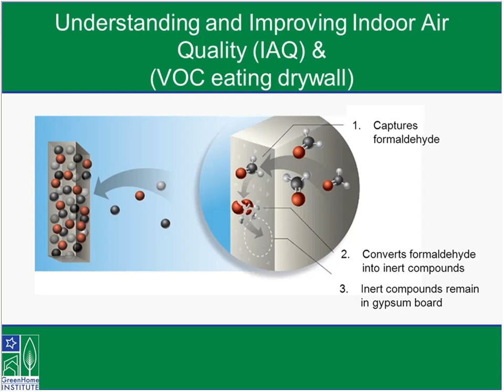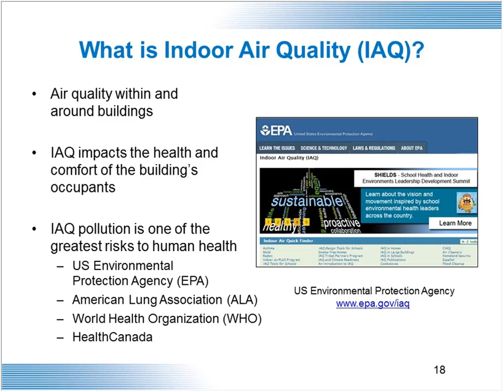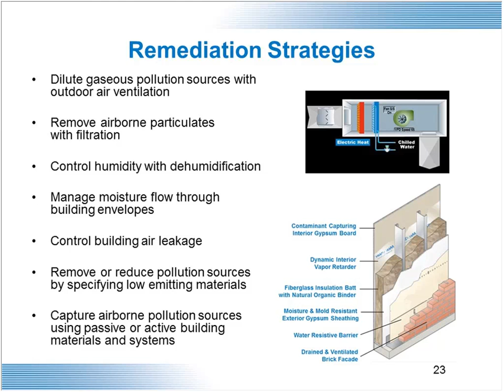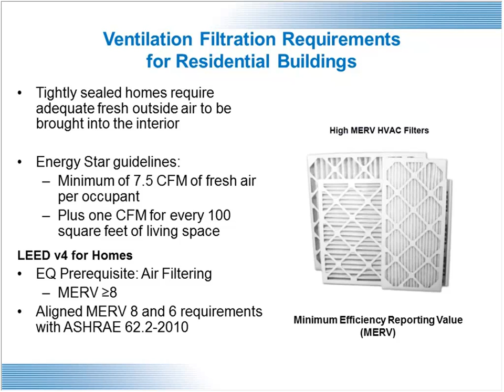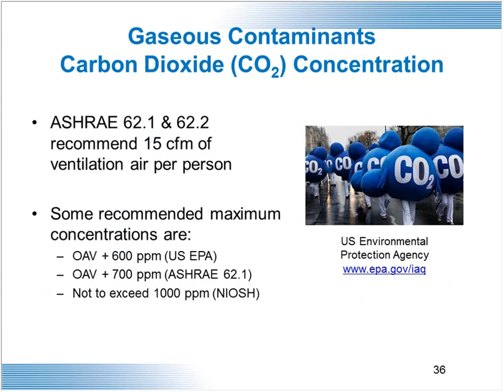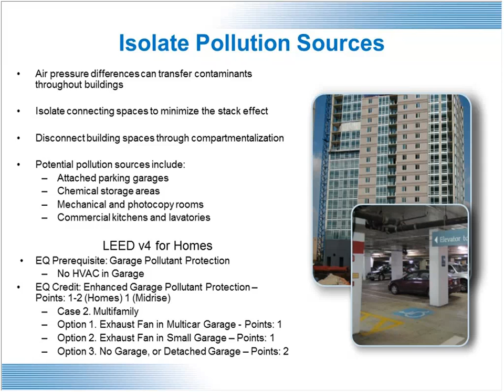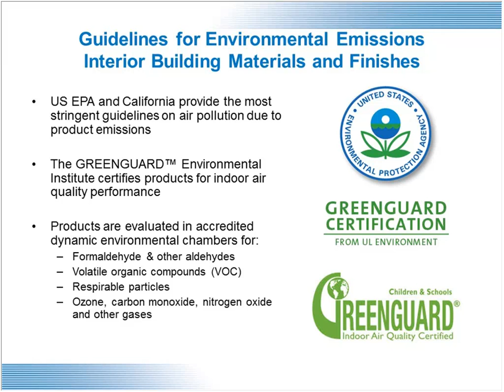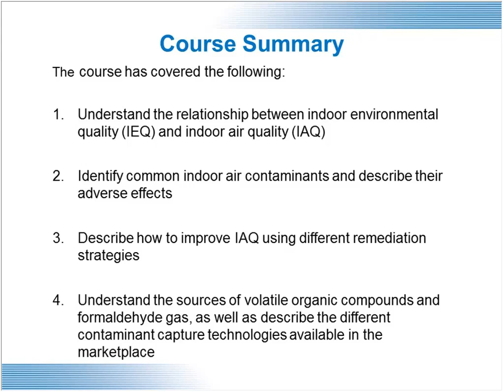Understanding and improving Indoor Air Quality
The course focuses on airborne pollutants and chemicals associated with adverse health effects. Participants who complete this course will be able to identify common contaminants and design appropriate remediation strategies, as well as identify emerging product capture technologies.

Lessons Learned
•Understand the relationship between indoor environmental quality (IEQ) and indoor air quality (IAQ)
•Identify common indoor air contaminants and describe their adverse effects
•Describe how to improve IAQ using different remediation strategies
•Understand the sources of volatile organic compounds and formaldehyde gas, as well as describe the different contaminant capture technologies available in the marketplace

Continuing Education Units (CEUS)
1 Hour inGHI_ASSOCIATE_rgb - Copy

•AIA(HSW)
•GBCI
•NARI Green
•AIBD
•NGBS
•State Design or Builder License may apply

This course is required for the GreenHome Associates coursework.

To get CEUS go to our webpage and take a quiz